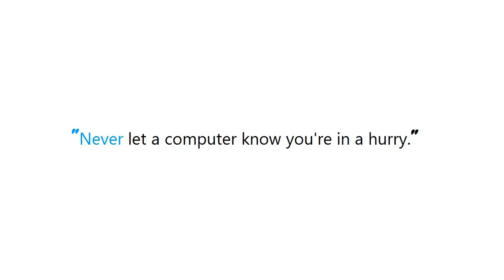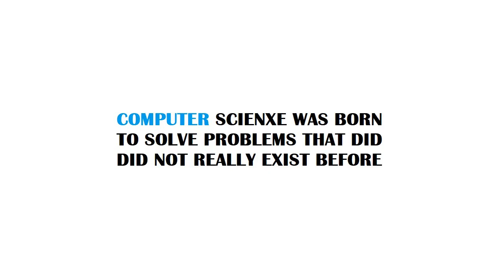PYTHON : Django filter many-to-many with contains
Guide : [ PYTHON : Django filter many-to-many with contains ]